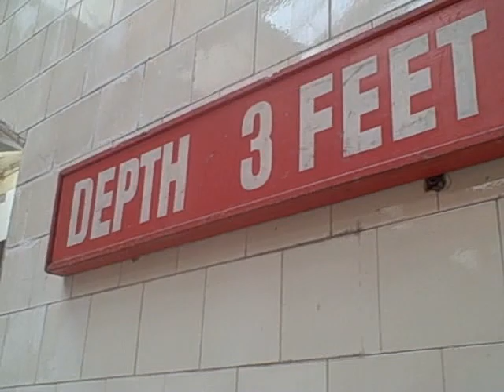Down The Pool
The Parsonage warm up in the other pool at the Govanhill Baths event "A Sonic Soak" on 22 August 2010